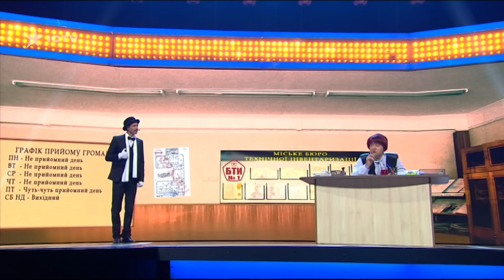ОПЯТЬ КАРАНТИН - ЛОКДАУН в Украине? ТРЕТЬЯ ВОЛНА - Дизель Шоу 2021 - Лучшие ПРИКОЛЫ